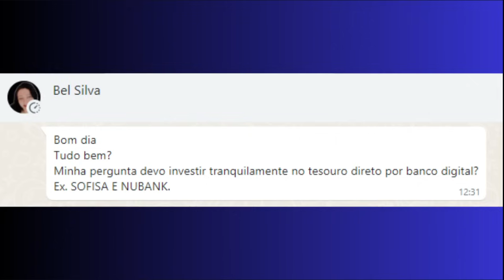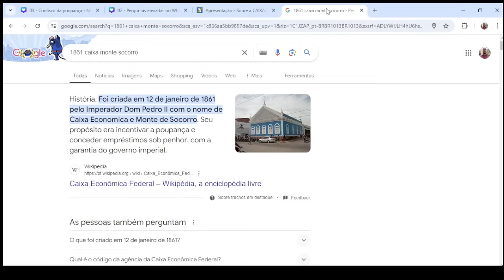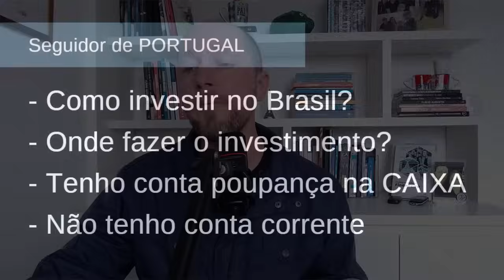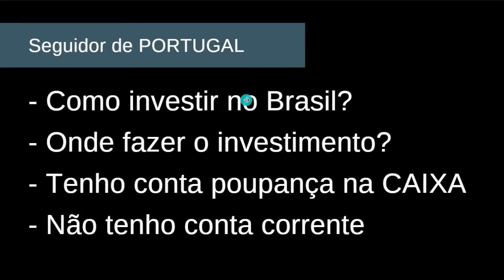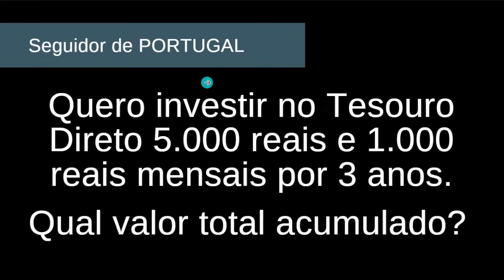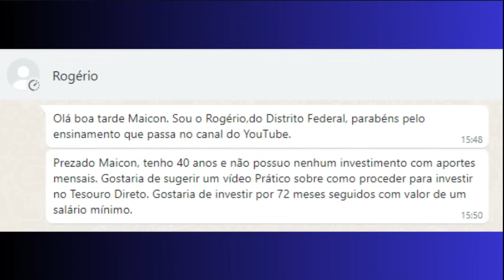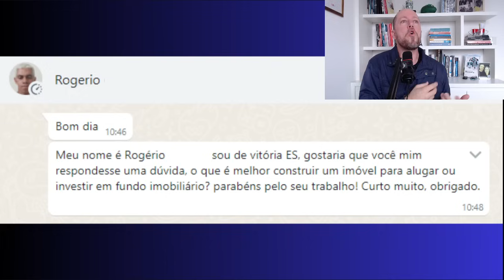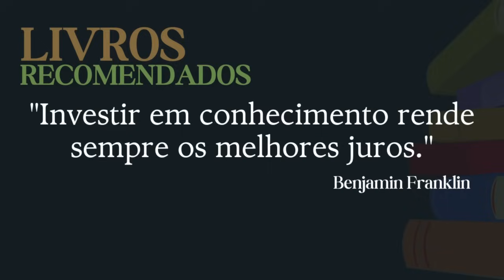DEVO INVESTIR PELO BANCO DIGITAL? ONDE INVESTIR 50 MIL REAIS? | Pergunte!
👉 Seu comentário pode ser selecionado para o "Programa Pergunte"

👉 ATENDIMENTO INDIVIDUAL
✔ Uma hora de atendimento individualizado para tirar todas as sua dúvidas
✔ Faça seu pagamento e agende seu horário com o professor Maicon Lima 😉
▶️ MAICON FERREIRA LIMA
▶️ PROFESSOR MAICON LIMA

⚠️ RECOMENDO: UTILIZAR UM CELULAR SOMENTE PARA INVESTIMENTOS
📲 COMPRE SEU CELULAR NA NOSSA LOJA PARCEIRA E RECEBA NA SUA CASA

▶️ USE O CÓDIGO "METODO20" NO CADASTRO
▶️ TRANSFIRA DINHEIRO PARA SUA CONTA NA NOMAD EM ATÉ 15 DIAS PARA APROVEITAR AS OPORTUNIDADES
▶️ VOCÊ VAI LITERALMENTE GANHAR DÓLARES DE VANTAGEM!!!

👉🏼 INCO INVESTIMENTOS COLETIVOS
😉 GANHE 1% DE BÔNUS NO PRIMEIRO INVESTIMENTO.
❤️ UTILIZE O CÓDIGO: metodo

Esse é um conteúdo educativo. Não é indicação ou recomendação de investimentos. Rentabilidade passada não é garantia de rentabilidade futura. Invista sempre com base em seu conhecimento e de acordo com seus objetivos financeiros.

Ao comentar você concorda em criarmos novos conteúdos com suas dúvidas. Investir é fácil! Basta seguir o MÉTODO!